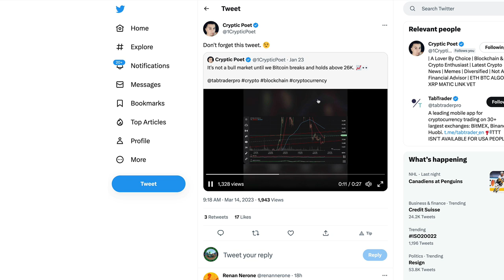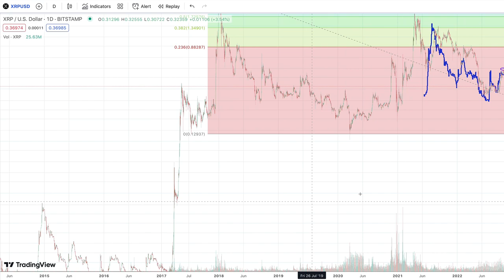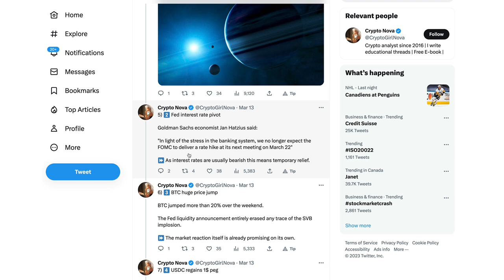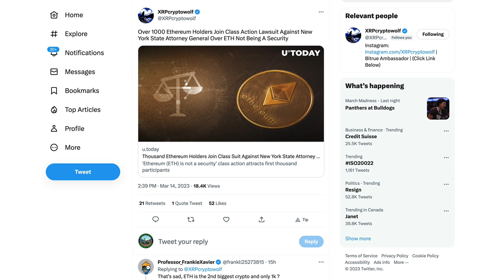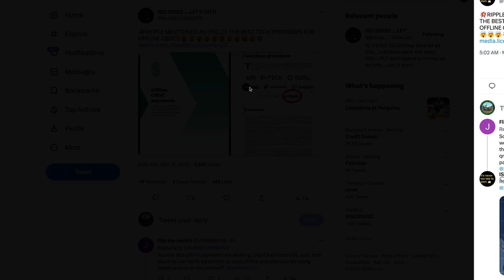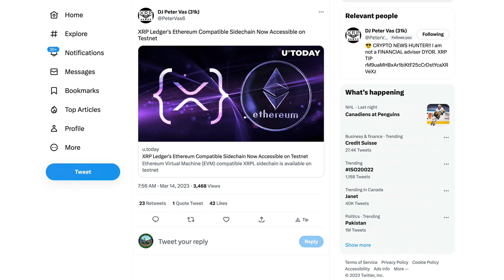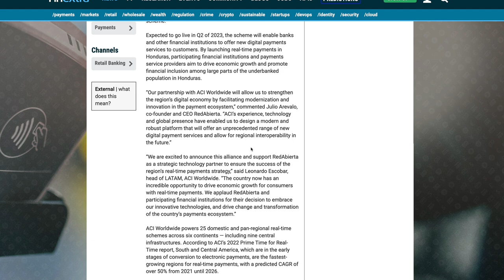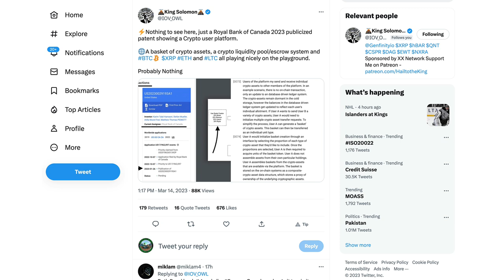Ripple/XRP Highlighted For Offline CBDC Payments, XRP On Track For $13-$15 & RBC Patent Includes XRP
rByfVCCvLDaScip6kztPFYCZ9oztPKqP3b

bc1q8zamhnwczhd3ywe3yztpsgrw0csqvpsnfvexwg

0x882f4a16beEDA3bbCF14B93783495f9af893b751

RFFUJTCHYB7DHM2VLG5DJDXLP5CKLH4D5XMO4TBNYKMAOL5OVHPSC7QTW4